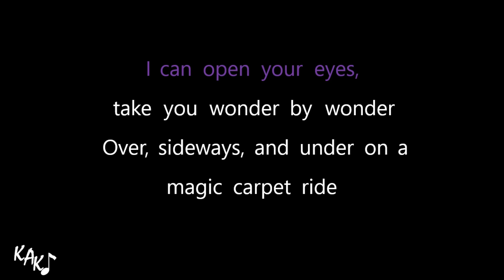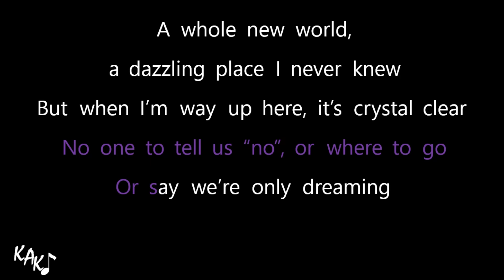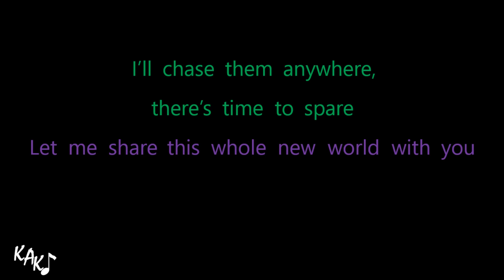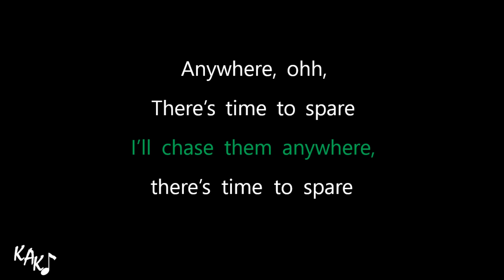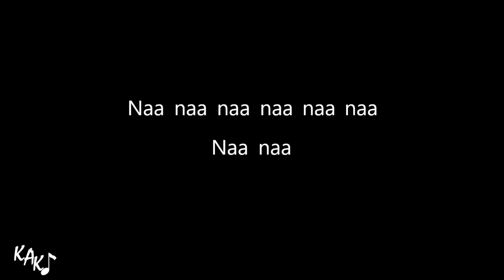ZAYN, Zhavia Ward - A Whole New World Karaoke Lyrics Instrumental Cover Lower Key G